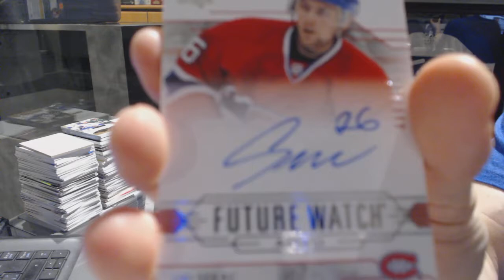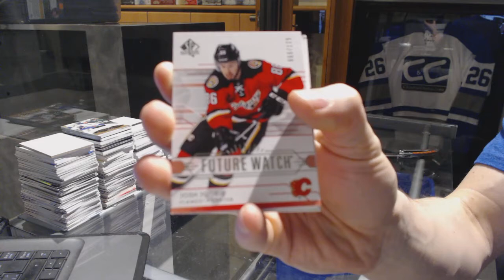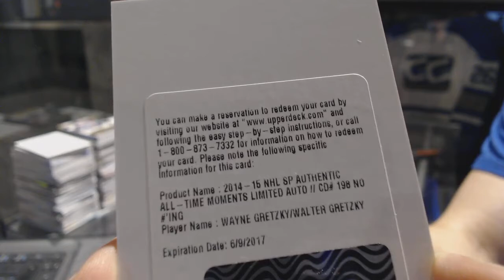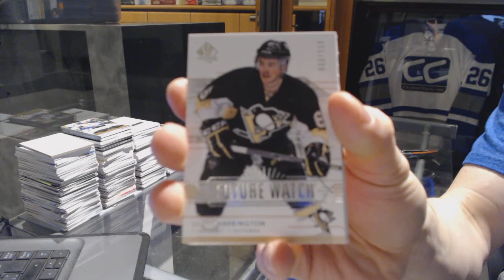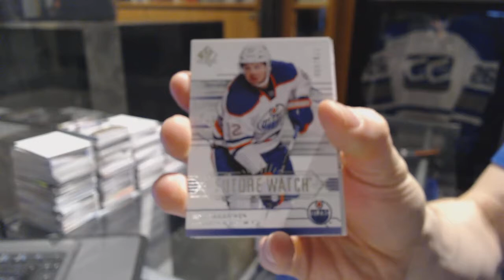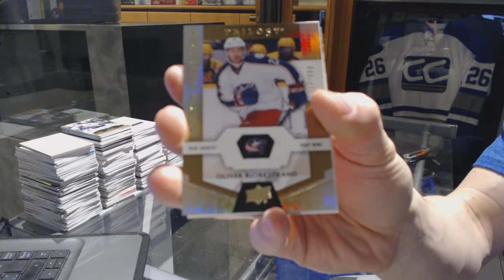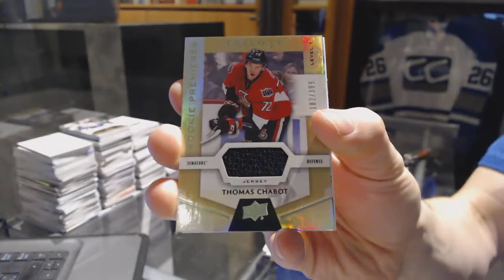14-15 UD SP Authentic & 16-17 UD Trilogy Hockey Box Break - C&C GB #6988